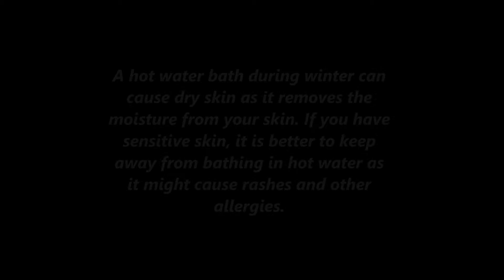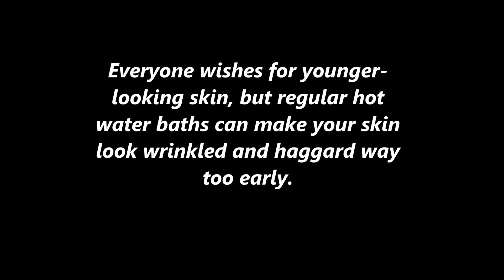5 reasons why taking hot water bath is bad for you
5 reasons why taking hot water bath is bad for you